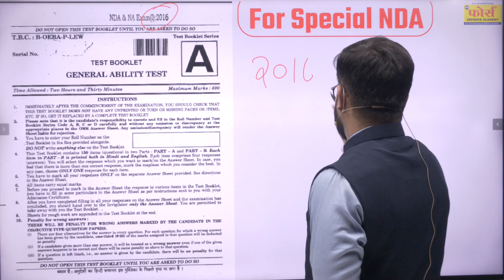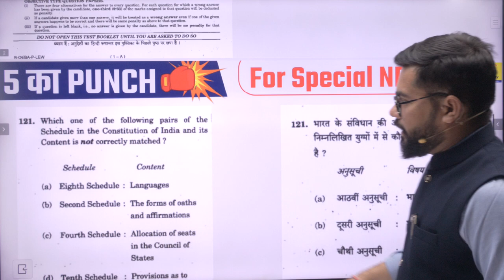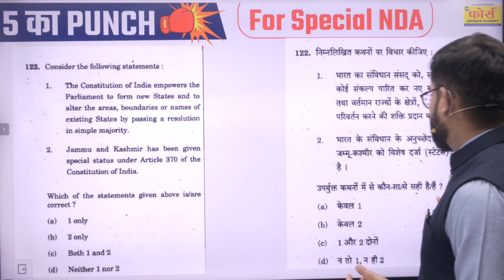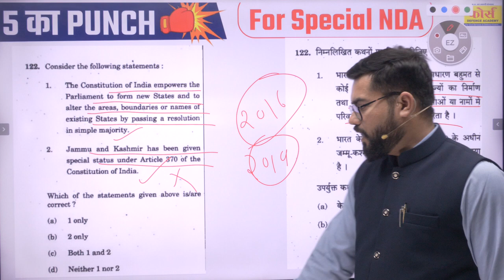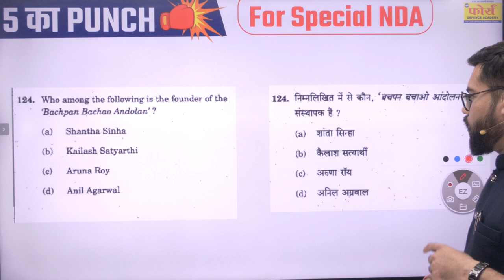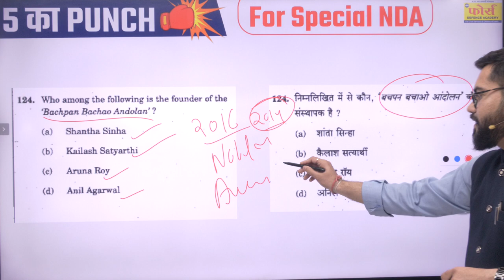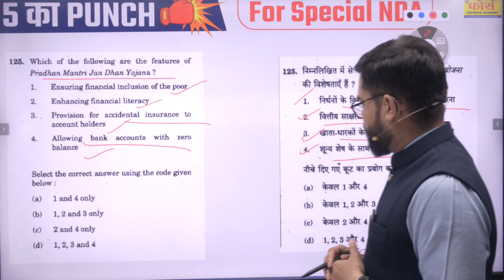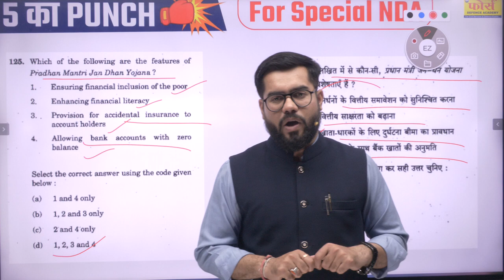NDA Previous Year Questions | NDA 2016 ||1st || GAT Practice | NDA History Polity By - Akshay Sir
officers.